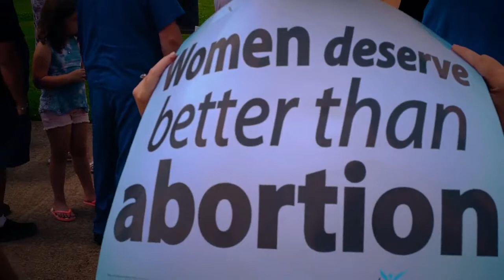CLOSED: The amazing story of the closing of the Bossier City, LA abortion facility!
Ever felt discouraged when it comes to the problem of abortion? Wondering if your peaceful, prayerful presence at your local abortion facility will really make a difference?

The Sidewalk Advocates of Shreveport / Bossier City, LA -- after persevering for years every week, offering loving alternatives to abortion -- watched their local abortion facility lose business and ultimately CLOSE!  Here's the summary of their inspirational story!

(Note: this video was previously on our Vimeo channel.)